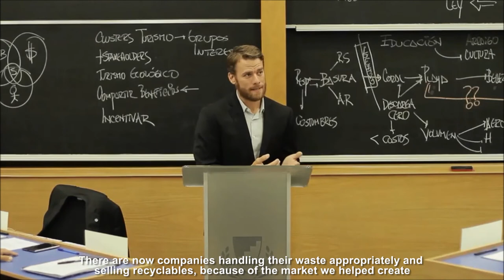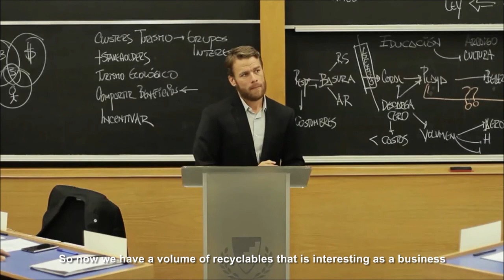Grupo Puntacana Business Case Presentation - Barna Business School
Grupo Puntacana Environmental Director Jake Kheel responds to a question from the Dominican Ministry of Environment about its integrated solid waste management program "Zero Waste."